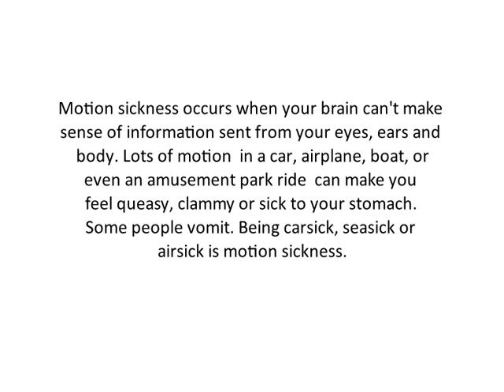Reiki Angel Number for motion sickness (मोशन सिकनेस)